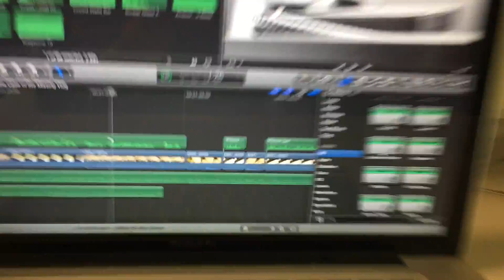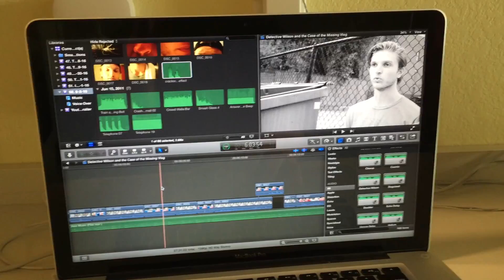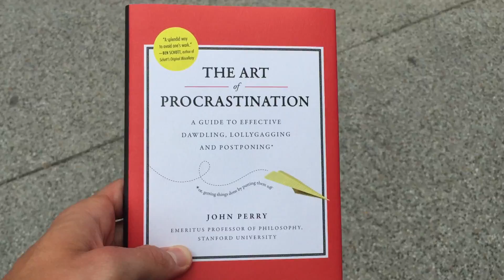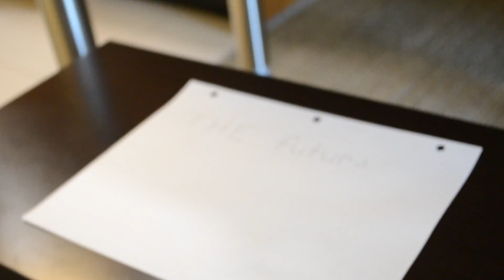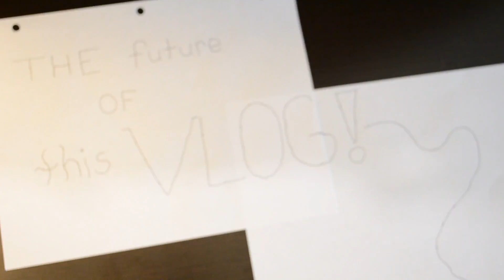Behind the Scenes of Detective Wilson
Music: Dog Days Are Over by Florence and The Machine and Riptide by Vance Joy